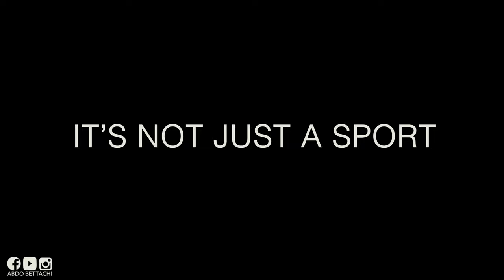SUNDAY ROUTINE 🌅💪(Phone Edition)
Hey guys , all what you have seen it's a short motivation video about our training life style in every sunday's evening . in addition , the qualite and the cinematic movement look so good like a professional work , yes it is taking juste with my mobile phone " SAMSUNG S9 " and i hope so this job making you change your day routine and go training instead of lost your time in the bad thinks that doesn't give you any features in your life ,it's a juste a question of believing in your self and make sure that if you fight for it you will get it easier than any time before . Finally , i wish that this shit let you motivate and feeling so good and don't forget to click on the button subscribe & like and share it with your friend as possible .

Nb : " KHASAK TBDA BASH TWSAL "